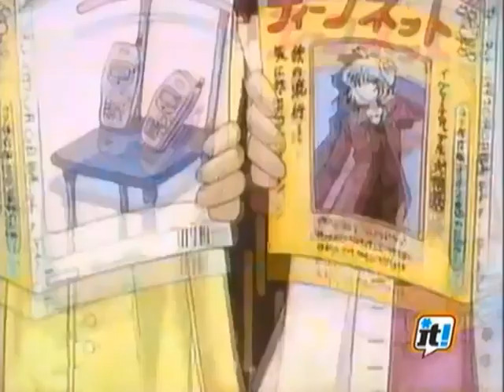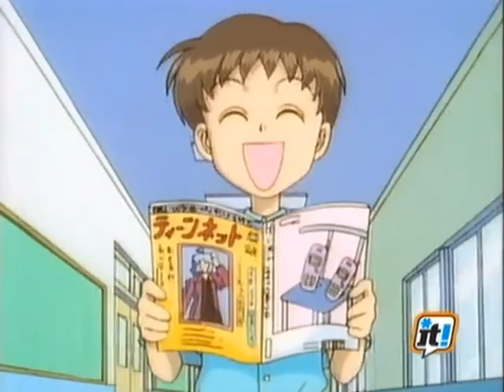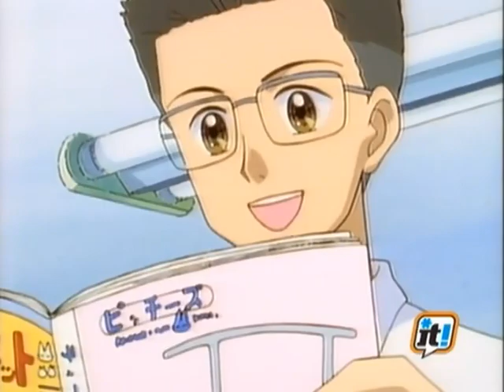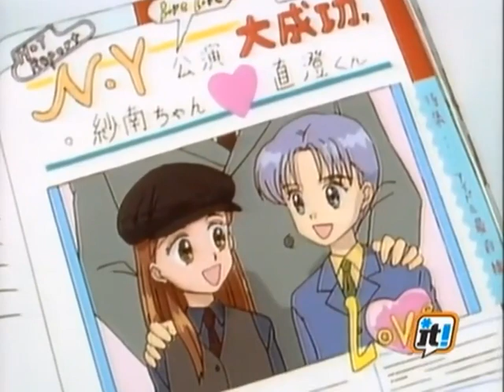Rossana episodio 82 completo italiano